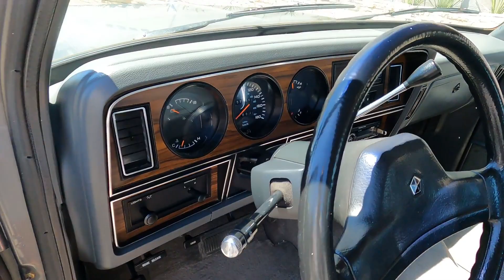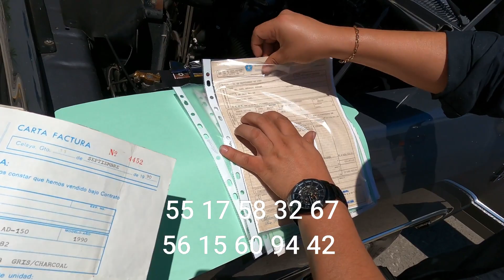Ram Charger 57,000 km factura original flamante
un gran ejemplar dificil de hallar en estas condiciones, llamales y gana la oportunidad de tener una gran camioneta especial ram charger dodge